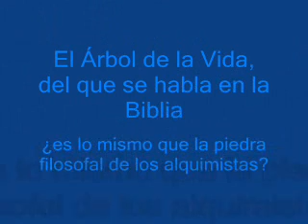PREGUNTA N° 86 Max Heindel FILOSOFÍA ROSACRUZ EN PREGUNTAS Y RESPUESTAS TOMO PRIMERO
Max Heindel
FILOSOFÍA ROSACRUZ EN PREGUNTAS Y RESPUESTAS TOMO PRIMERO